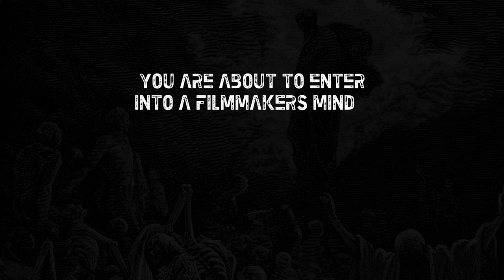"The Entrance" THE DREAM FISHER Teaser Trailer A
Watch the official teaser for THE DREAM FISHER, an upcoming film from the imagination of Roberto Valdes.  -- starring Gianluca Brundo in the title role, alongside Silvia Fiorentini, Gabriele Valentini and more --

Translations below👇👇👇👇👇👇

🎞🎞ITALIAN TRANSLATION🎞🎞🎞🎞🎞🎞🎞🎞🎞🎞🎞🎞🎞🎞🎞🎞🎞🎞🎞🎞🎞🎞
Stai per entrare nella mente di un regista...
10 INT. ROCCA DEL LEONE - POMERIGGIO 10
LAMBERTO guarda all'interno La Rocca, imponente struttura medievale sulla sponda del Lago Trasimeno, in Umbria. Italia.
All'interno ci sono tribune e sedili incastonati nell'erba e sullo sfondo un palcoscenico con un'enorme struttura metallica.
Davanti a lui si incrociano due uccellini.
                                                         FADE TO
11 INT. CORRIDOIO - POMERIGGIO 11
Entriamo in un immenso corridoio che sembra infinito e che simula lo scorrere di una striscia di pellicola.
Si sente il suono di un vecchio proiettore.
Sullo sfondo, LAMBERTO, ROGO e VALERIA camminano e parlano tra loro. La mente di LAMBERTO è altrove.
I tre amici stanno varcando la soglia della mente.

un film di Roberto Valdes
THE DREAM FISHER
                                                         CUT TO
Prossimamente

🎞🎞SPANISH TRANSLATION🎞🎞🎞🎞🎞🎞🎞🎞🎞🎞🎞🎞🎞🎞🎞🎞🎞🎞🎞🎞🎞🎞
Estás a punto de entrar en la mente de un cineasta...
10 INT. ROCCA DEL LEONE - TARDE 10
LAMBERTO mira dentro de La Rocca, una impresionante estructura medieval a orillas del lago Trasimeno, en Umbría. Italia.
En el interior hay gradas y asientos empotrados en el césped y al fondo un escenario con una enorme estructura metálica.
Dos pajaritos cruzan frente a él.
                                                         FADE TO
11 INT. CORREDOR - TARDE 11
Entramos en un inmenso pasillo que parece infinito y que simula el rodaje de una tira de película.
Se escucha el sonido de un viejo proyector.
Al fondo, LAMBERTO, ROGO y VALERIA caminan y hablan entre ellos. La mente de LAMBERTO está en otra parte.
Los tres amigos están cruzando el umbral de la mente.

una película de Roberto Valdés
THE DREAM FISHER
                                                         CUT TO
Proximamente

🎞🎞ENGLISH TRANSLATION🎞🎞🎞🎞🎞🎞🎞🎞🎞🎞🎞🎞🎞🎞🎞🎞🎞🎞🎞🎞🎞🎞
You are about to enter into a filmmakers mind...
10 INT. ROCCA DEL LEONE – AFTERNOON 10
LAMBERTO looks inside La Rocca, an impressive medieval  structure on the side of Lake Trasimeno, in Umbria. Italy.
Inside, there are stands and seats built into the grass and in the background is a stage with a huge metal structure.
Two little birds cross in front of him.
                                                         FADE TO
11 INT. CORRIDORE – AFTERNOON 11
We enter an immense corridor that seems infinite and that simulates the running of a film strip.
The sound of an old projector is heard.
In the background, LAMBERTO, ROGO and VALERIA walk and talk to each other. LAMBERTO's mind is elsewhere.
The three friends are crossing the threshold of the mind.

a Roberto Valdes film
THE DREAM FISHER
                                                         CUT TO
Soon